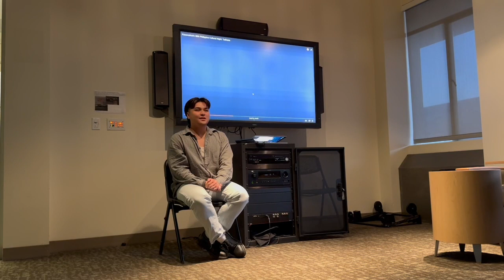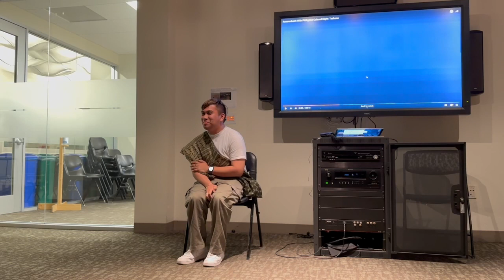2023 Senior Speeches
Seniors Featured (in order of appearance):
James Hermogeno
Kyle Pinuela
Frances Talino
Seth Timple
Kahmala Gonzales
Tori Verceles
Josh Dineros
Fred Fajardo